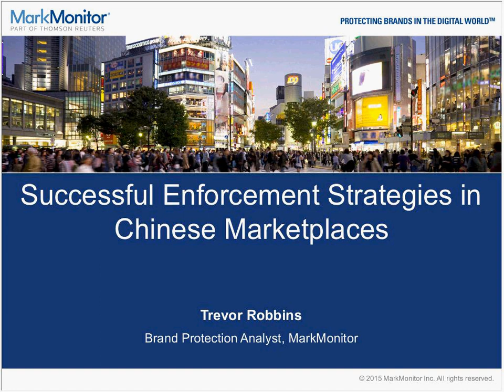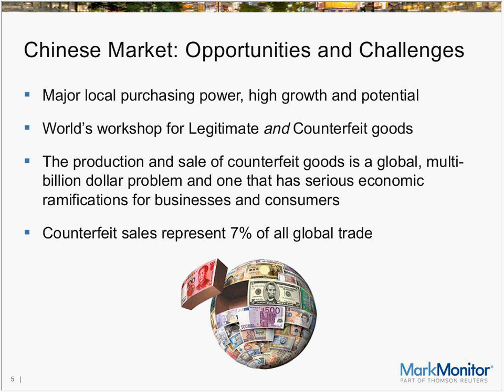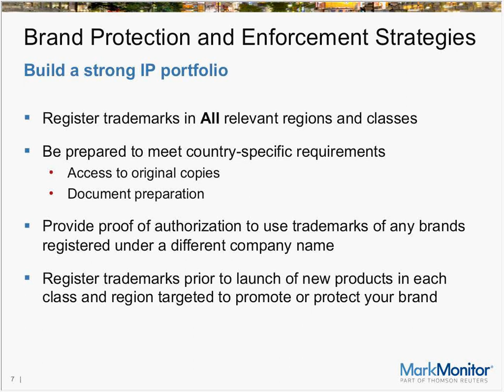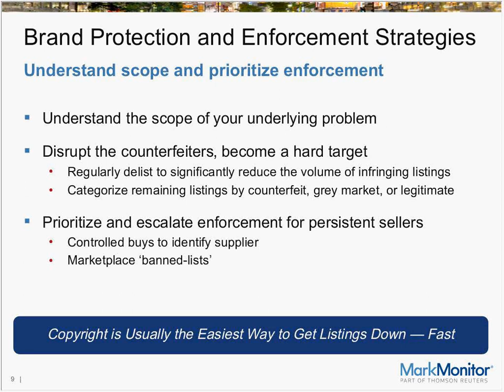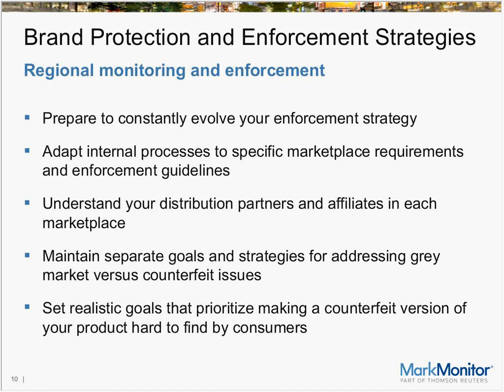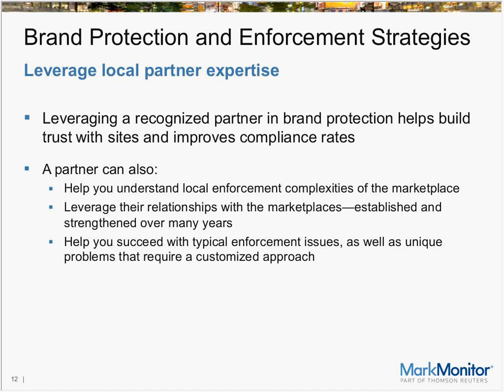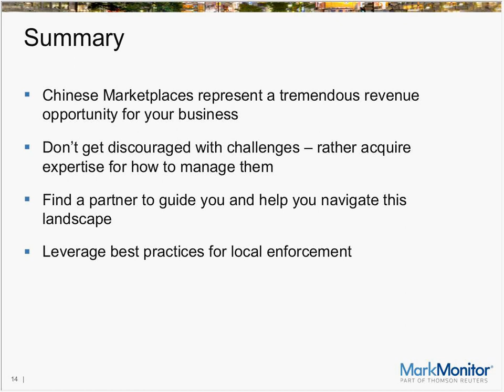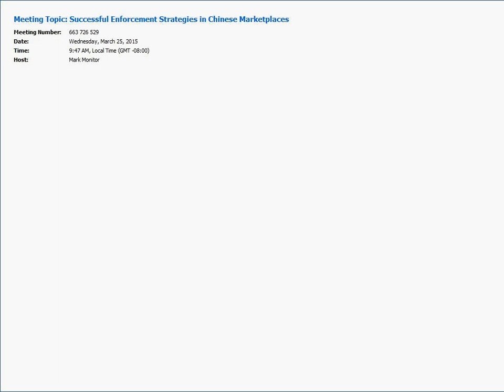Successful Enforcement Strategies in Chinese Marketplaces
MarkMonitor® brand protection expert, Trevor Robbins, reveals key strategies for successful monitoring and enforcement in Chinese Marketplaces and discusses:

- How to build a strong trademark portfolio that meets country-specific requirements
- Ways to leverage local partners to understand and build trust with Chinese marketplaces
- Tips for avoiding and resolving enforcement issues